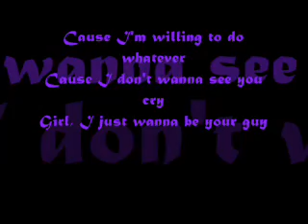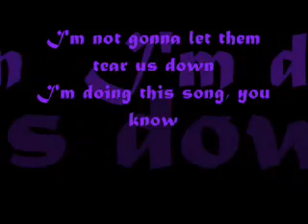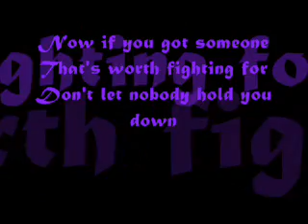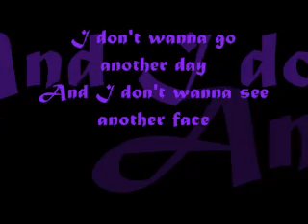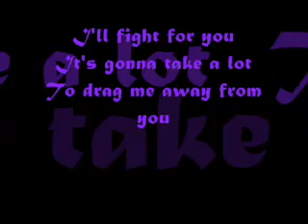Iyaz feat. Stevie Hoang - Fight For You (Lyrics)